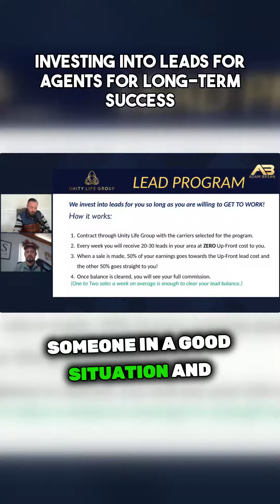Investing into Leads for agents for consistent success!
Adam discusses the benefits of a steady stream of leads and commissions, highlighting the advantage of not having to invest a large sum of money upfront. Adam talks about the opportunity for individuals with motivation and drive, even if they have limited funds. His Lead Financing platform was designed to  support those who may have struggled in other organizations.